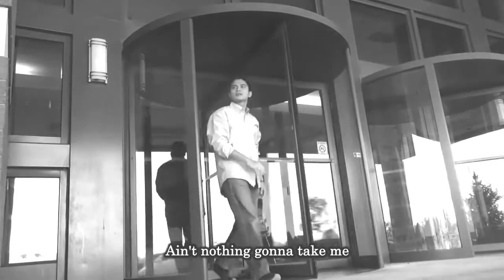Never Hit The Ground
Just a lyrical poetry I wrote and recorded in 2011 to motivate self to reach my goals and to never hit the ground again...